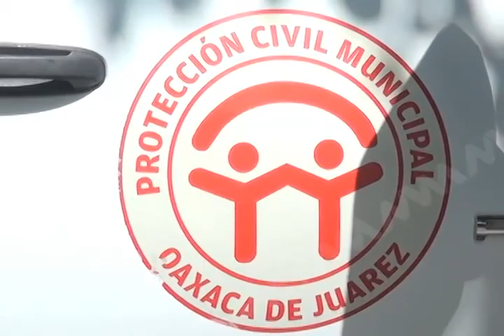Protección Civil Municipal realiza poda árboles (mvm televiisón)